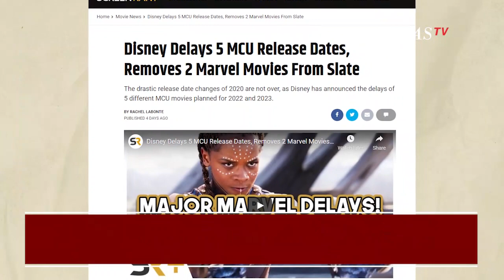Film Baru Marvel Mundur Tanggal Tayang! Begini Jadwal Barunya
KOMPAS.TV  Penggemar film Marvel Cinematic Universe perlu sedikit bersabar karena Walt Disney Studios diketahui mengubah jadwal perilisan beberapa film terbarunya yang akan tayang di tahun 2022 dan 2023.

Langkah penundaan jadwal tayang ini diambil karena akibat dari pandemi Covid-19 yang mengganggu proses produksi film. Dilansir dari Variety, perubahan jadwal tayang membuat banyak film mundur beberapa bulan dari seharusnya.

Disney secara resmi menunda penayangan film Doctor Strange in the Multiverse of Madness yang seharusnya tayang pada 25 Maret 2022, harus mundur jadi 6 Mei 2022.

Kemudian film Thor: Love and Thunder yang dibintangi Chris Hemsworth dijadwalkan akan tayang pada 8 Juli 2022, mundur dua bulan dari jadwal awal pada 6 Mei 2022.

Baca Juga Reaksi Penonton Usai Pemutaran Perdana Film Marvel "Eternals" di Acara World Premiere di

Film super hero lain dari seri Black Panther yaitu Black Panther: Wakanda Forever yang seharusnya tayang 8 Juli 2022 ditunda, dan dijadwalkan tayang pada 11 November 2022.

Pengunduran jadwal juga berdampak untuk film The Marvels atau Captain Marvel 2, yang ditunda penayangannya sampai Februari 2023 dengan tanggal belum ditentukan.

Sementara itu, Ant-Man and the Wasp: Quantumania yang seharusnya tayang pada 17 februari 2023, akan menyapa penggemar pada 28 Juli 2023.

Selain film produksi MCU, Disney juga menggeser jadwal tayang untuk beberapa film populer lain, salah satunya Indiana Jones ke-5. Film terbaru Indiana Jones tersebut semula dijadwalkan akan tayang pada 29 Juli 2022, namun bergeser ke 30 Juni 2023.

Baca Juga Nama Park Seo Joon Resmi Masuk dalam Daftar Pemain Captain Marvel 2 di

Video Editor: Gempita Surya